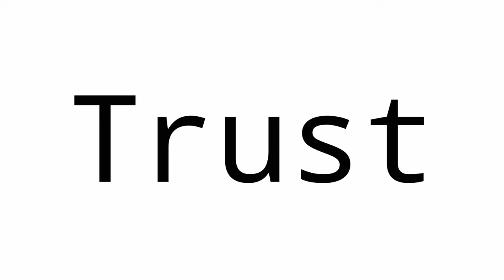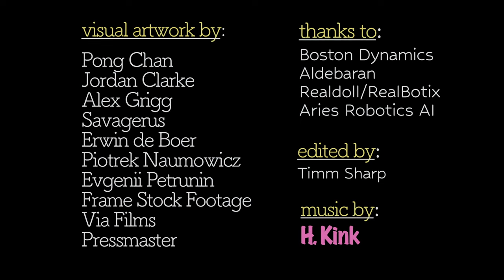H. Kink - Once In A While (Official Video)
Edited by: Timm Sharp

H. Kink is Lisa Rieffel and Timm Sharp

Label: 4Bits Recordings